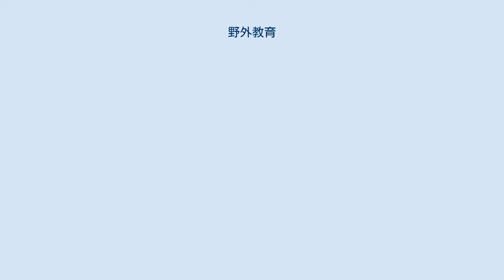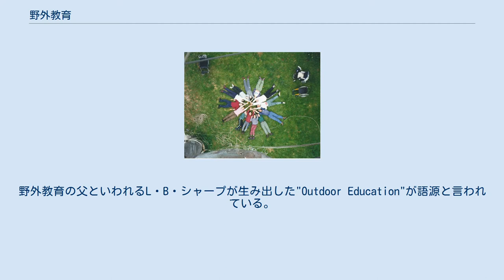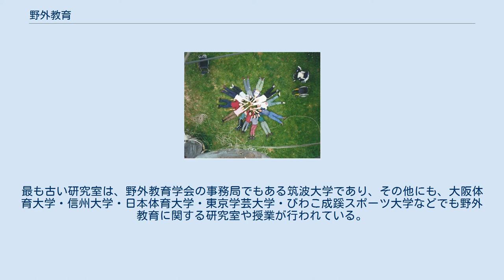野外教育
アウトワード・バウンドのグループが肢体不自由の子供とロープを使った遊びをしているところ。
1996年 野外教育（やがいきょういく）は、自然の中で組織的、計画的に、一定の教育目標を持って行われる野外活動や自然体験活動を通して行う教育活動のことである。
現在、NPOや民間の野外教育団体がたくさんある。
また、全国の「少年自然の家」や「青年の家」といわれる国や地方自治体の青少年教育施設で野外教育を行っている。
子供たちの「生きる力」を育むことが大きなテーマになっている。
 アメリカで1940年頃から野外教育という用語が使われ始めた。
野外教育の父といわれるL・B・シャープが生み出した"Outdoor Education"が語源と言われている。
日本では、1960年代頃から、アメリカの野外教育が本や雑誌で紹介されていた。
1996年に文部省（現文部科学省）に提出された「青少年の野外教育の充実について」をきっかけとして「野外教育」という言葉が頻繁に使われるようになった。
その後、文部省は、1999年度から3年間にわたり、専門的能力を持った指導者を育成するため、「野外教育担当者セミナー」を実施した。
 学校で行われる「集団宿泊学習」のほとんどは、広義では野外教育といってもよいだろう。
「総合的な学習の時間」で野外教育が行われたり、最近ではプロジェクトアドベンチャーを体育の授業に取り入れられることもある。
 「自然学校」と呼ばれるさまざまな民間団体の専従職員、国立や公立の青年の家・少年自然の家の職員（国立の施設は2006年から国立青少年教育振興機構）、教育委員会の社会教育主事などが野外教育を仕事としている。
また、アマチュアでもボランティア（有償も含む）の指導者がたくさんおり、どのような人でもボランティアの指導者になることができる。
ただし、経験や技術、資格が必要な場合もある。
 文部省（当時）は、1999年度から3年間にわたり、専門的能力を持った指導者を育成するため、「野外教育企画担当者セミナー」を実施した。
このセミナーは、民間の自然学校の先駆者としてノウハウのある財団法人キープ協会及び国際自然大学校へ企画運営を委託し、全国各地で実践的に活躍中の指導者を講師陣に迎え、国立青年の家・少年自然の家を会場にして開催された。
 さまざまな活動やコミュニケーション体験をたんに体験だけで終わらせるのではなく、体験した後にどのような体験をしたか? 気づいたことは何か? なぜそのようなことが起こったか? そこから何を学んだか? などについて考えていくことを通じて学習者の成長をはかる方法である。
 「野外教育」を学ぶことのできる大学は複数ある。
基本的に、体育学、教育学、心理学と関連した学部等に研究室として、野外教育を専門的に学ぶ環境が整備されている。
最も古い研究室は、野外教育学会の事務局でもある筑波大学であり、その他にも、大阪体育大学・信州大学・日本体育大学・東京学芸大学・びわこ成蹊スポーツ大学などでも野外教育に関する研究室や授業が行われている。
また、専門学校としては国際アウトドア専門学校がある。